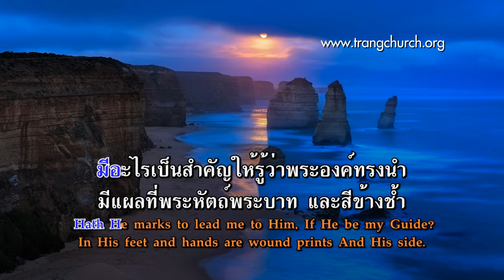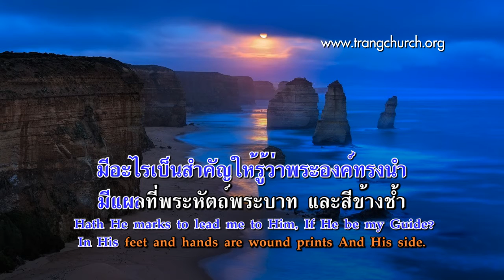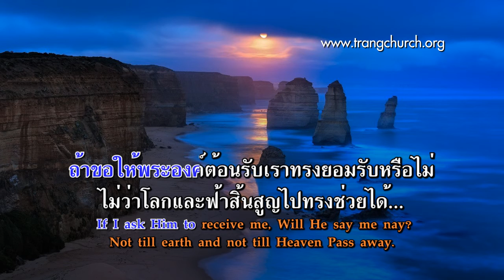209.ใครมีความทุกข์หนักอกอ่อนใจ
Stephen of Mar Saba (Judea), 8th Century (Κόπον τε καὶ κάματον); translated from Greek to English by John M. Neale in Hymns for the Eastern Church, 1862. Neale gave it the unusual title Idiomela, in the Week of the First Oblique Tone. However, Neale later said these lyrics contained little of the original Greek version. This hymn was sung in the 1940 movie Our Town, which was nominated for several Academy Awards.
Stephanos Henry W. Baker, 1868

เพลงชีวิตคริสเตียน บทที่ 209 ใครมีความทุกข์หนักอกอ่อนใจ  (Art Thou Weary, Art Thou Languid)

1.ใครมีความทุกข์หนักอกอ่อนใจ ไม่มีความสุขหรือ
Art thou weary, art thou languid, Art thou sore distressed?
องค์พระเยซูเชิญมารับความสุขสำราญ
“Come to Me,” saith One, “and coming,Be at rest.”
2.มีอะไรเป็นสำคัญให้รู้ว่าพระองค์ทรงนำ
มีแผลที่พระหัตถ์พระบาท และสีข้างช้ำ
Hath He marks to lead me to Him, If He be my Guide?
In His feet and hands are wound prints And His side.

3.ทรงมงกุฎอันรุ่งเรืองแวววาม เยี่ยงกษัตริย์หรือไม่
Hath He diadem, as monarch, That His brow adorns?
ทรงมงกุฎนั้นซึ่งสานด้วยหนามน่าอับอาย
Yes, a crown in very surety, But of thorns.

4.ถ้ายังคงติดตามพระองค์ไปที่สุดได้อะไร
If I still hold closely to Him, What hath He at last?
ได้พ้นทุกข์เหนื่อยยากหายไปและพ้นความตาย
Sorrow vanquished, labor ended, Jordan passed.

5.ถ้าขอให้พระองค์ต้อนรับเราทรงยอมรับหรือไม่
If I ask Him to receive me, Will He say me nay?
ไม่ว่าโลกและฟ้าสิ้นสูญไปทรงช่วยได้...
Not till earth and not till Heaven Pass away.